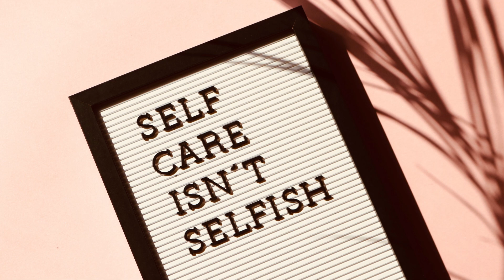QIGONG MEDITATION and the power of "FALLING" into the HABIT of SELF-CARE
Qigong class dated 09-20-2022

Hey…
I'm Deb and my intention is this...to remind you of how AWESOME you truly are. And, to remind yourself, practice this a billion times a day: I am WORTHY of a joy-filled life!

To help get you there, try QIGONG - a moving meditation infused with inspirational affirmations for a BLISSFULLY uplifting experience.  You’ll learn to let go of STRESS and enjoy more ENERGY while living your BEST life.

And...

PS...
The content presented on this channel is for your information only. This is not a substitute for medical care. Seek the advice of your healthcare provider, as necessary.

Namaste,
Deb Plotkin
Qigong Instructor | Reiki Master | Perpetual Optimist

Published 2022
Qigong live at NPR Library - Tuesdays at 5:30 pm